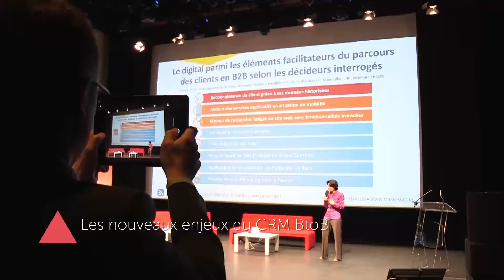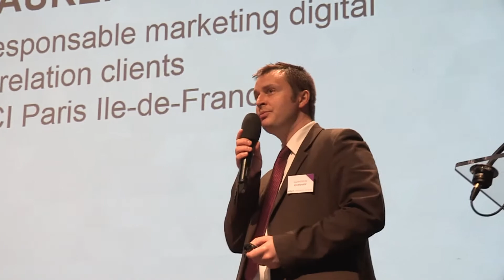Reconnect15 France | Paris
Journée Clients et Partenaires de Selligent